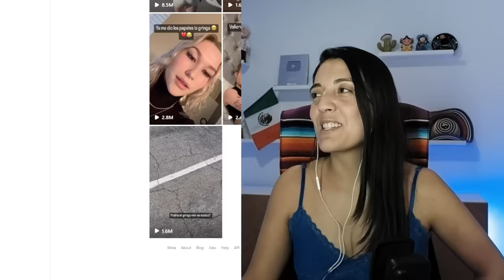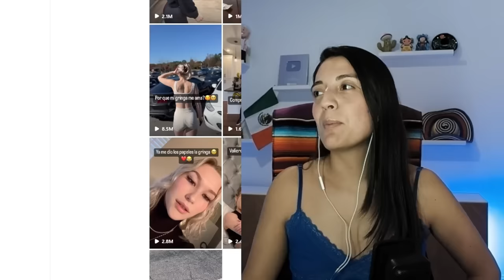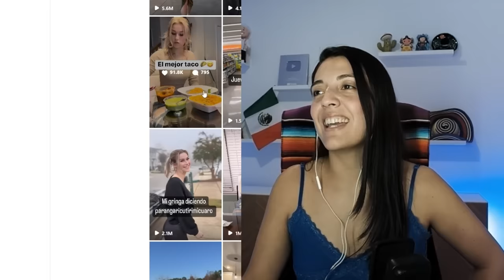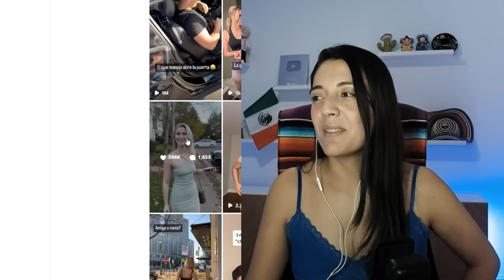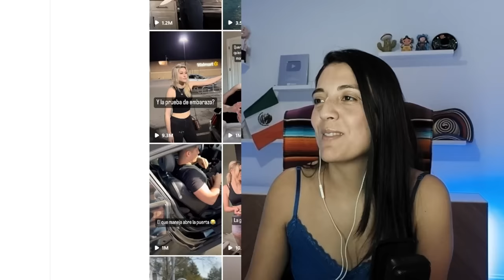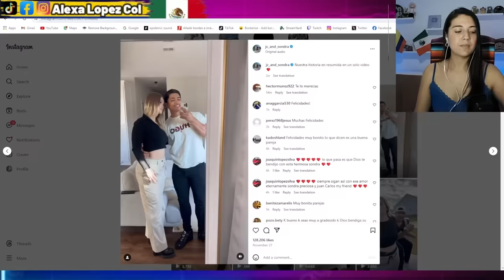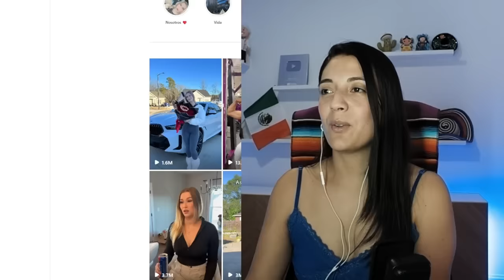Gringa se enamora de Mexicano y asi es como le va! No esperaba que su vida cambiara asi..